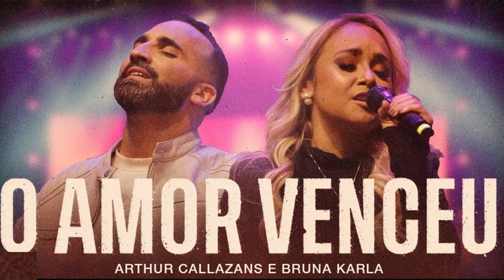Arthur Callazans e Bruna Karla - O Amor Venceu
Meu Jesus estendeu Seu braço sobre o madeiro
Meu Jesus foi chicoteado, que amor sem preço
Eu era culpado, mas Ele assumiu
Meu lugar sobre a cruz
Deixou o Seu trono, de gloria pra ser condenado
Meu Jesus

A morte não venceu o amor
O amor morreu e ressuscitou
Meu Jesus se fez de carne pra salvar o homem
E me salvou

Eu era culpado, mas Ele assumiu meu lugar
Sobre a cruz
Meu Jesus

E me salvou

E me salvou

Cada vez que o cravo perfurava a Sua mão
Era o meu Jesus sentindo a minha dor
E o sangue que escorria pelo Seu corpo
Era o meu Jesus se revestindo de amor

E me salvou